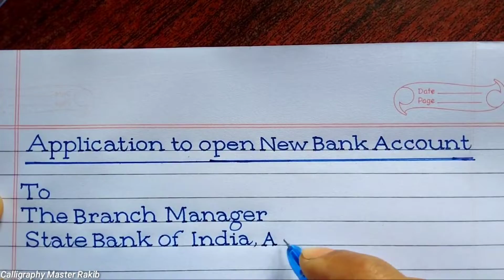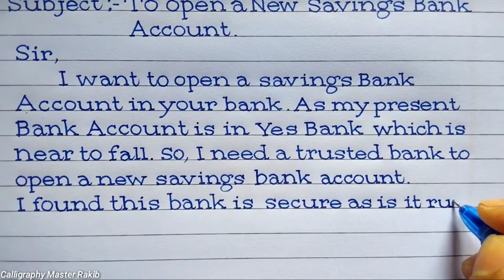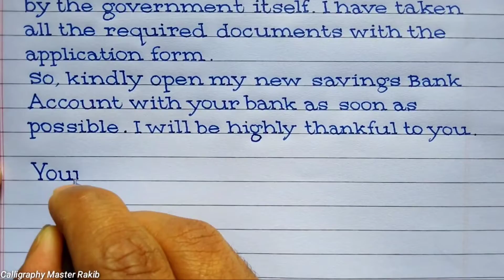Application for open a New Savings Bank Account